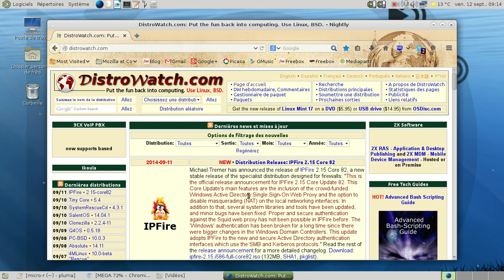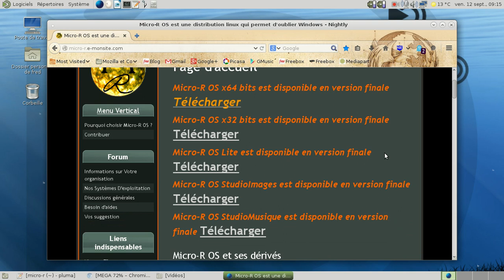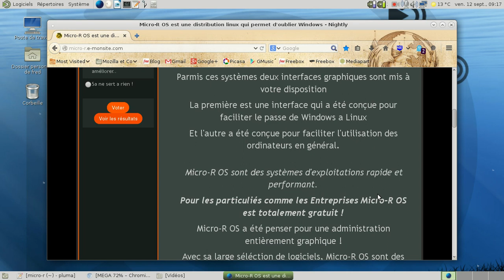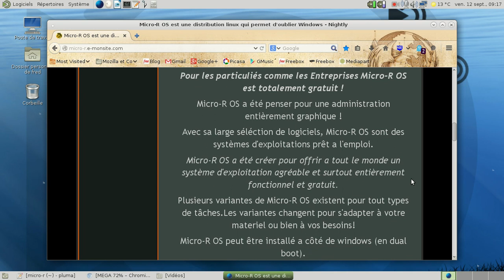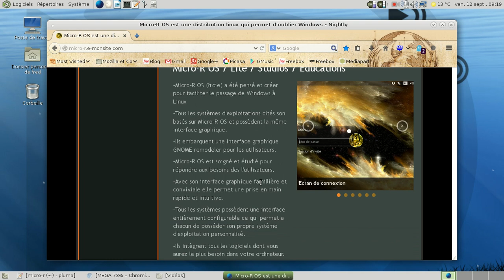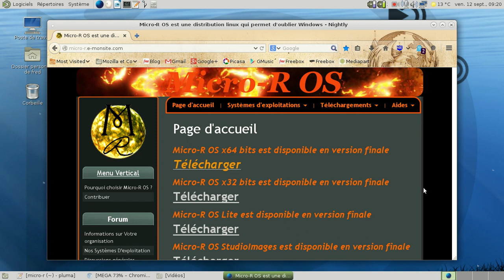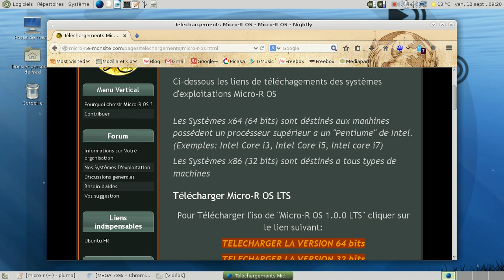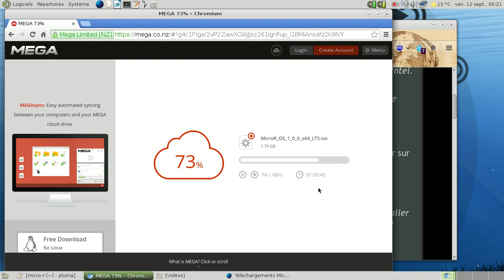Micro-R linux : le site qu'il ne faut surtout pas faire !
Le site de la Micro-R Linux, énième distribution dérivée d'Ubuntu. Vous allez comprendre pourquoi je finis par me demander où j'ai rangé ma mitraillette à crotte de chiens. Car c'est le genre de site officiel qui flingue la distribution avant même de vouloir la télécharger.

Une deuxième vidéo est prévue pour parler de la distribution en elle-même.